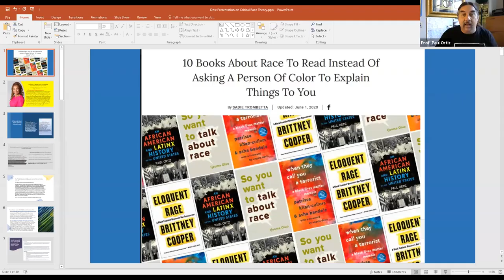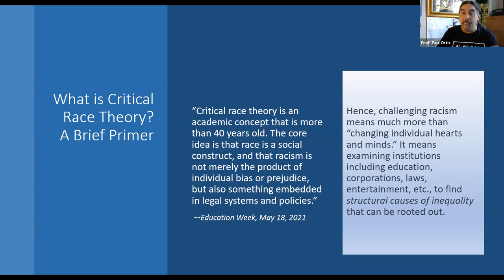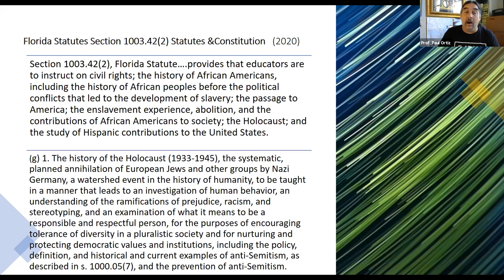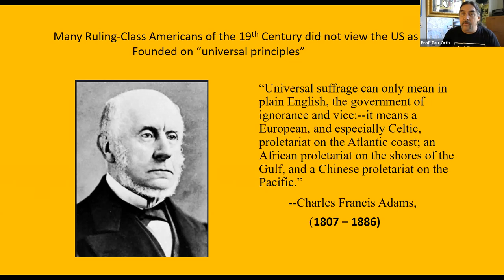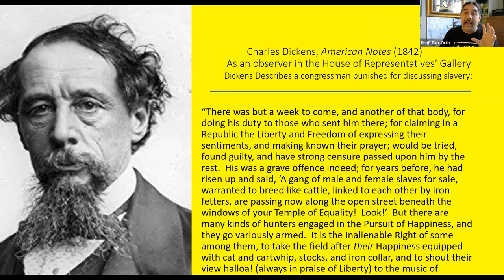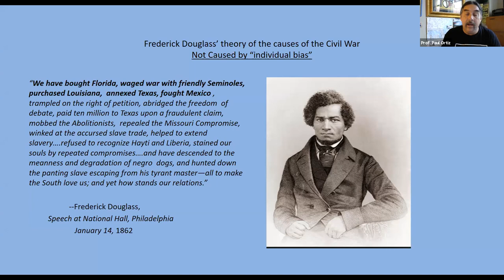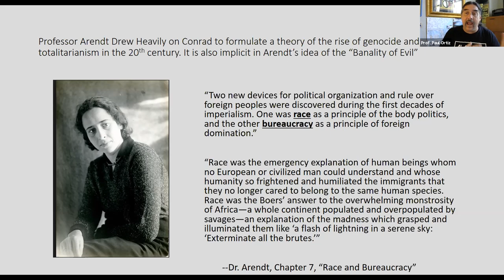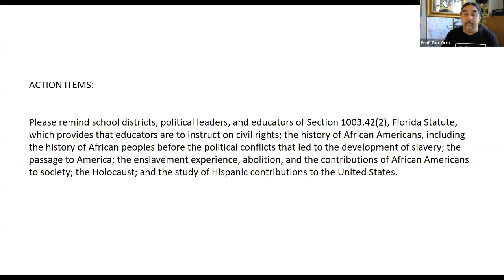Sunday Seminar: Critical Race Theory: The Struggle to Tell Historical Truths 8-8-21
“Critical Race Theory: The Struggle to Tell Historical Truths”  with Dr. Paul Ortiz, a Professor of History at the University of Florida, will address these and other similar questions relating to the controversy over teaching “Critical Race Theory” in Florida. Dr. Ortiz will also discuss why the recent Florida Board of Education rule, known as the “anti-Critical Race Theory law,” contradicts the state’s existing mandates on the teaching of history. And why, in his view, this rule under-mines our ability to understand the Holocaust, World War II, African-American history, and other topics.